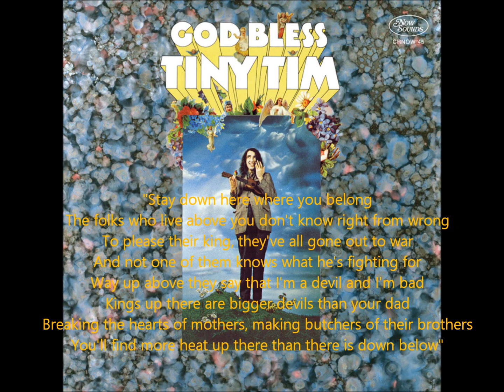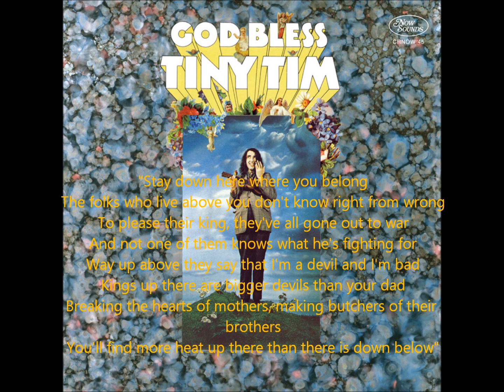Tiny Tim - Stay Down Here Where You Belong (lyrics)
I never own anything.

Rain *